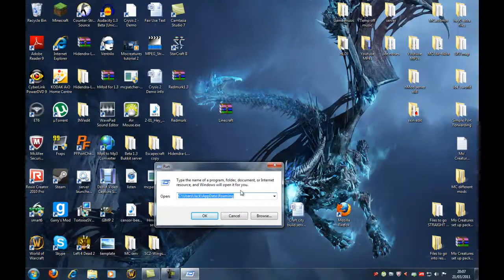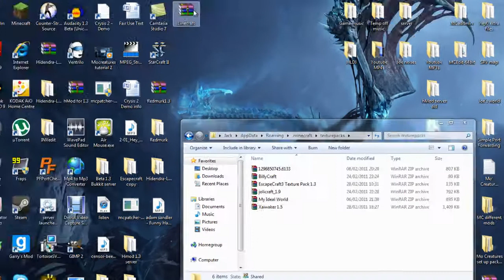How to download texture packs onto Minecraft (a video tutorial w/ commentary)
Another tutorial just for you XD. There have been people asking me about texture packs and general confusion on the subject, so I hope I clear it up ^^.